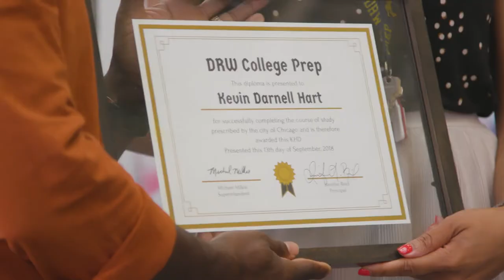Kevin Hart Surprises DRW College Prep Students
Kevin Hart surprises DRW College Prep students and invites them to a private screening of his latest movie.